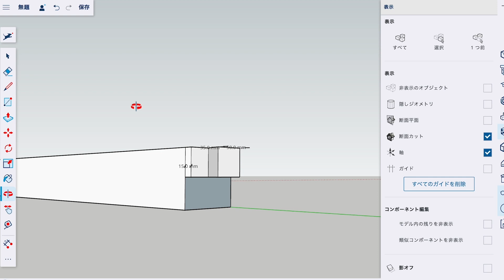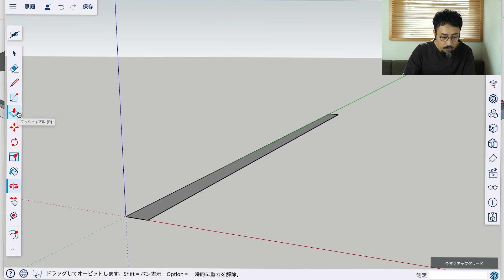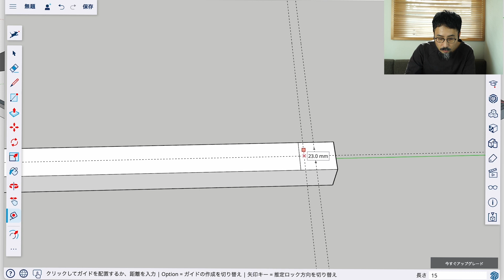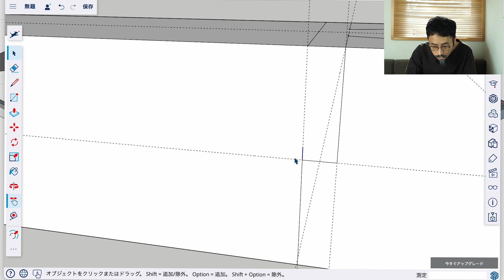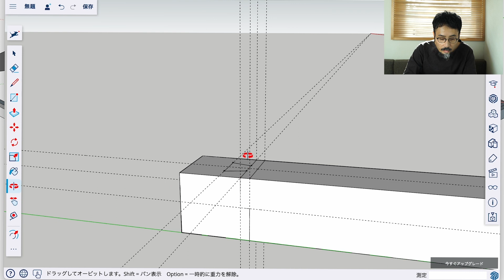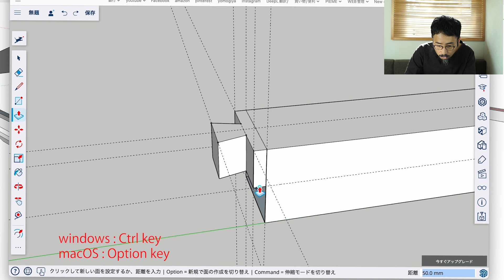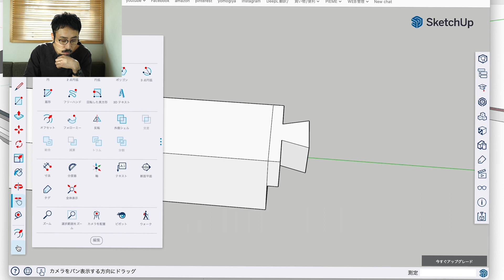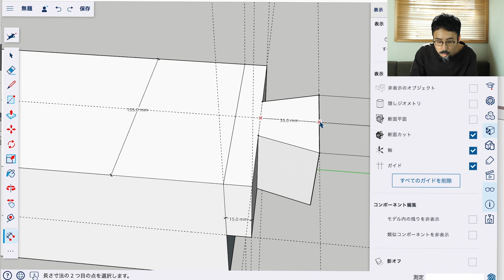[3D CAD]ケーススタディ2 蟻継ぎの 3D モデリングを作ってみる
3D CADのsketchupの使い方を解説します

→日本語

→英語

□おすすめの砥石
平面出し　アトマ中目

□バッテリーは純正もたぶんamazonが一番安い。
ハイコーキ
マキタ36V(40Vmax) 4.0Ah
マキタ18V 6.0Ah

□腰袋/腰道具の中身
ふくろ倶楽部 朱雀ヌバック四型
土牛 ブロンズインテリア用バールV 200mm
土牛 総磨きステンレスSバール 250mm
差金 シンワ 角厚 同目30cm
タジマ(Tajima) スマートソー150
ドライバーカッター L500
タジマ(Tajima) ピーライン白糸巻
タジマ(Tajima) パーフェクト墨つぼ ガン 6m
ハイス下穴錐-M 3mm
セフG7ロックマグ爪25 尺相当目盛付
ふじ清 二徳釘しめ #100